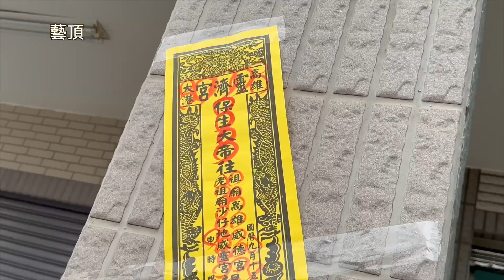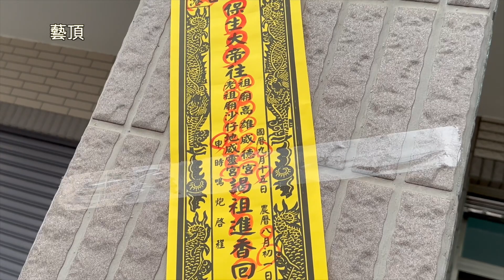高雄大港靈濟宮癸卯年往高雄威德宮 沙仔地威靈宮謁祖進香回鑾祈安賜福遶境 - 同愛街崇衡殿篇【歡迎訂閱 分享 按讚 】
中華民國112年09月15日(五)   癸卯年八月初一日